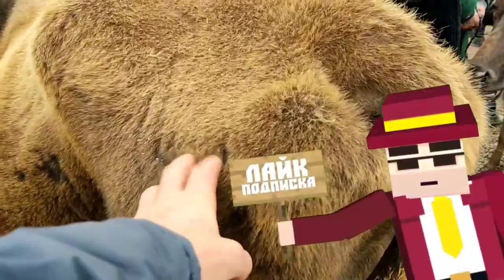6.MART SHO'RCHI OPTIM BUZOQLI SIGIR G'UNOJIN NARXLARI 💵 .BOZOR YONDI 🔥..NARXLAR ...ARZONLASHDI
MOL ,QUY OT ..MOSHIN OLDI SOTI BOYICHA TELEGRAM KANALIMGA AZO BOLING ...